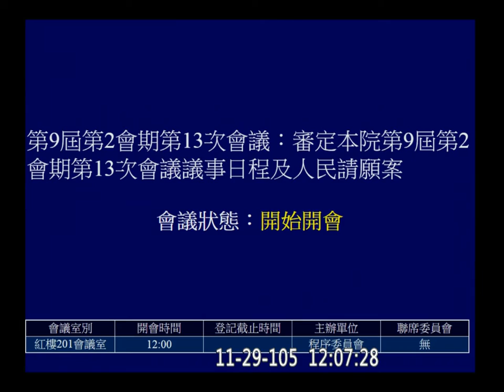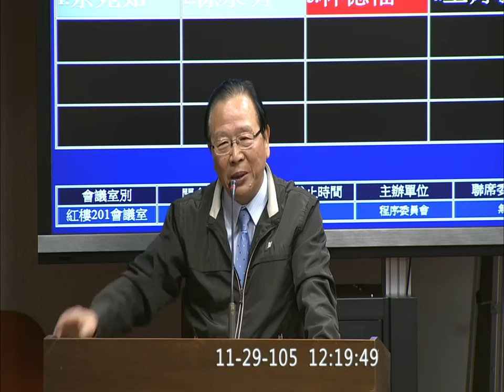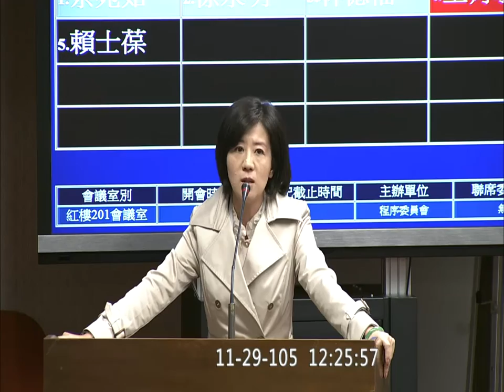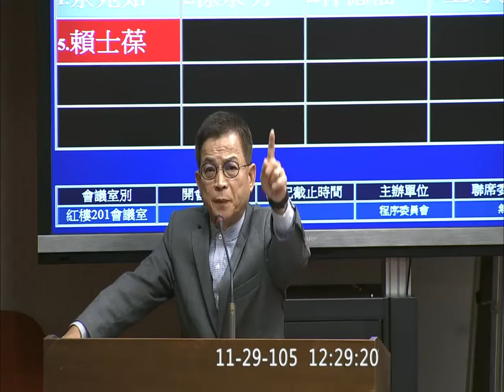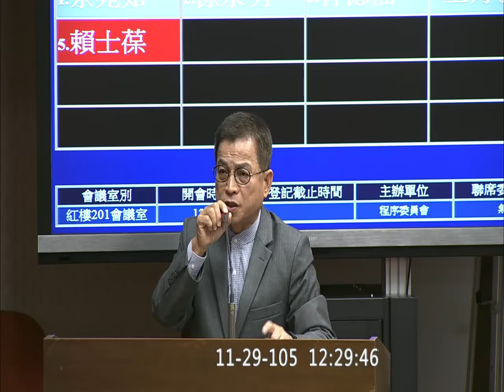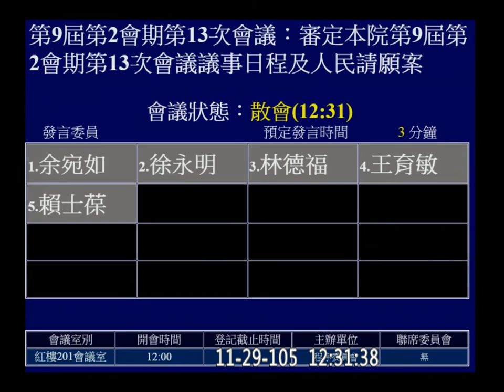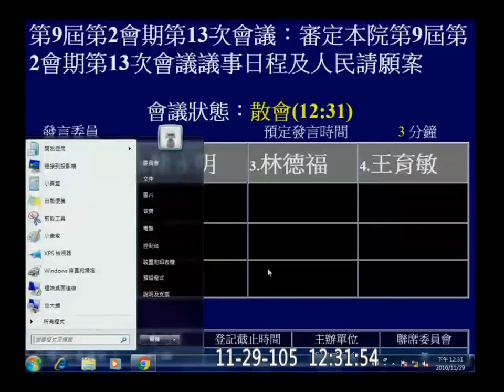20161129 程序委員會 促轉條例 福島核災五縣市食品輸台 江啟臣 徐永明 林德福 王育敏 賴士葆 f-10216 【立法院演哪齣？】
時代力量 要求加列 促轉條例 於討論事項中
23:11 協商 (氣氛冷淡 ； 結論: 議程草案提報院會處理